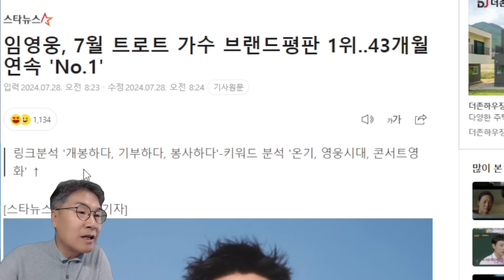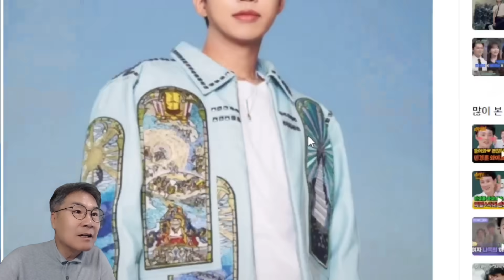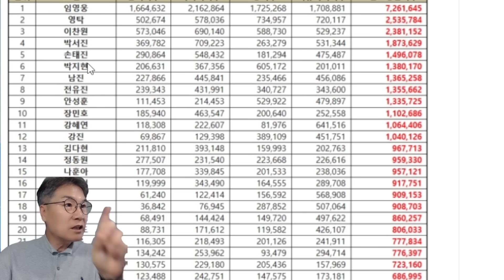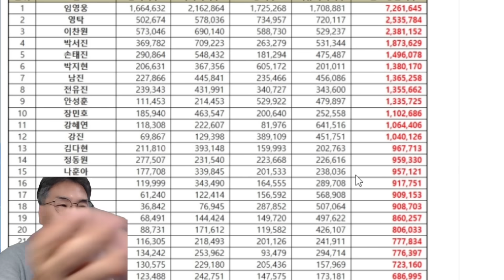임영웅 빼고 분석해야! 트로트가수 또 1위! 43개월. 미스터트롯 톱7 인기순위 변동? 장민호 상승!